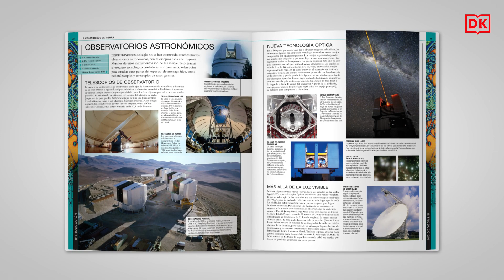Universo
Un libro excepcional, con preciosas fotografías, que ayuda a conocer y comprender la inmensidad del universo.